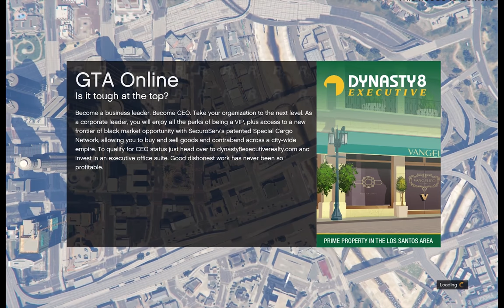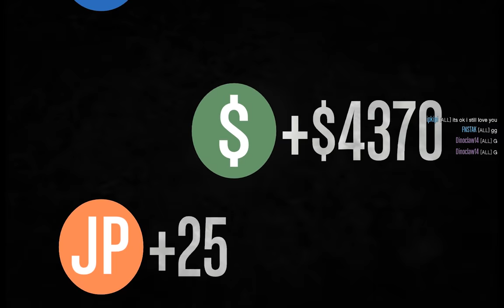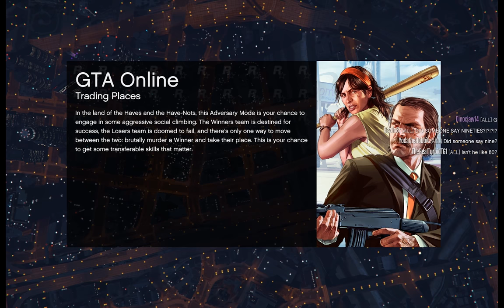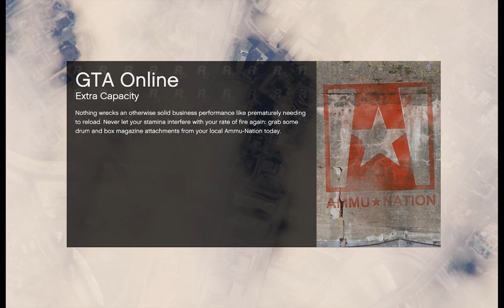Turbid Plays GTA Online with Elyse, James, Bruce, Lawrence and The Community, 7-7-16.